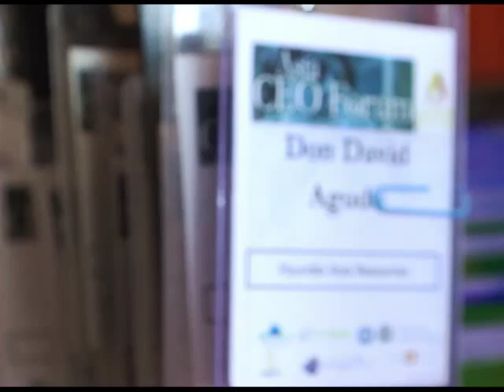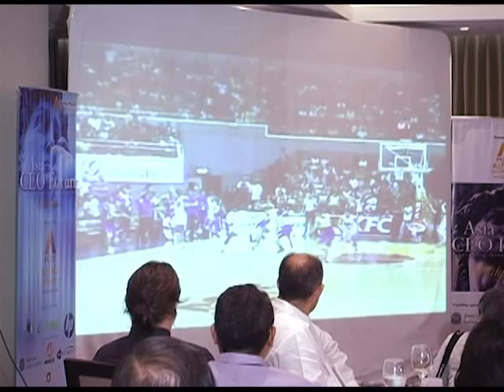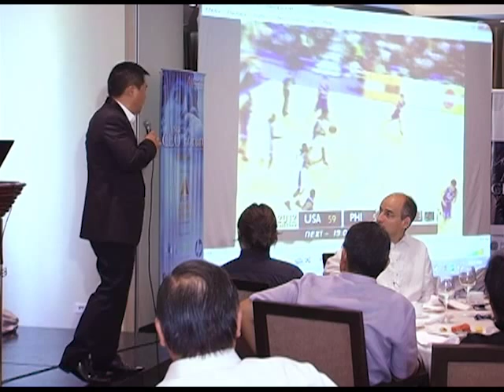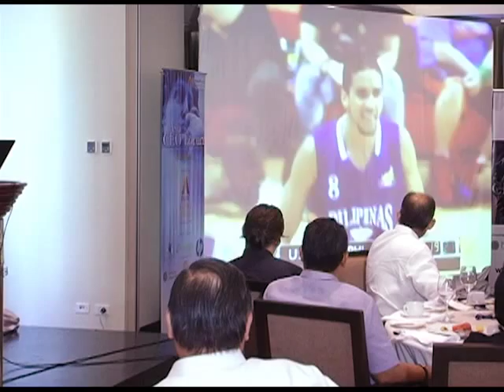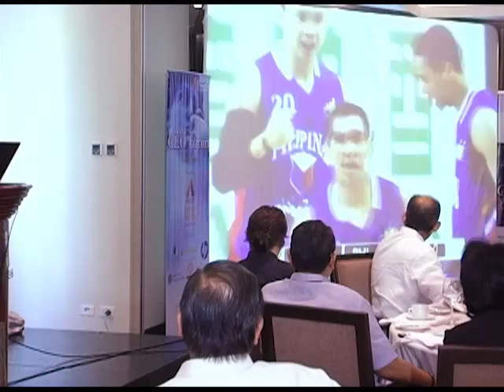Asia CEO Forum Chot Reyes, April 16, 2013 @ Tower Club